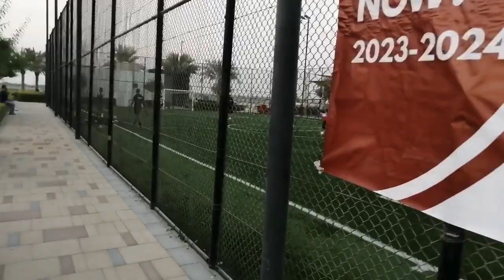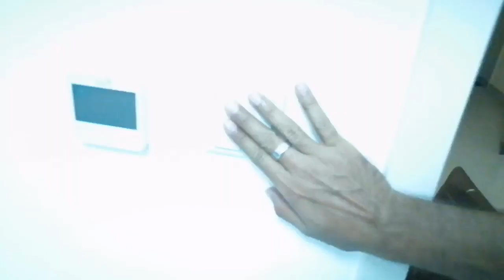karachi airport ki kahani ✌️🤙✈️🛬bunnyvlogs